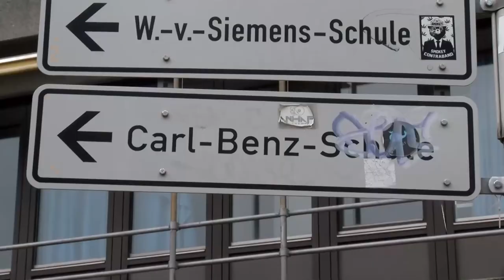Polizeigroßeinsatz an Mannheimer Schule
Mannheim: Zur Mittagszeit fand im Bereich der Neckarpromenade ein größerer Polizeieinsatz statt. Ein Schüler der Carl-Benz-Schule soll zwei vermeintliche Mitschüler beobachtet haben, von denen einer der beiden einen waffenähnlichen Gegenstand bei sich hatten und damit hantierten. Der Zeuge teilte dies der Schulleitung mit, welche umgehend die Polizei alarmierte.

Durch Einsatzkräfte des Polizeipräsidiums Mannheim wurden die gemachten Aussagen überprüft. Dafür wurde das Schulgelände, das Schulgebäude sowie Anwesenden abgesucht bzw. überprüft. Die Schule wurde hierfür größtenteils geräumt. Es ergaben sich bis zum Abschluss der Einsatzmaßnahmen keine Hinweise auf eine konkrete Gefahrensituation.

Das Kriminalkommissariat Mannheim und das Polizeirevier Mannheim Neckarstadt haben die weiteren Ermittlungen zu den Hintergründen aufgenommen.